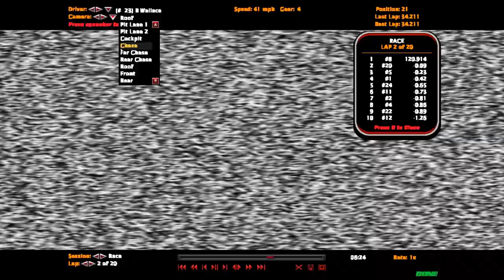NHWCS S1 R13 RHEEM 400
gulgulgul